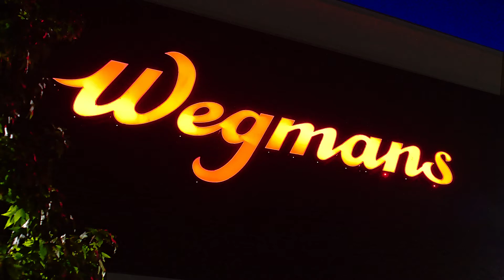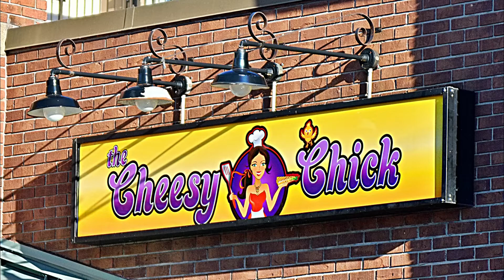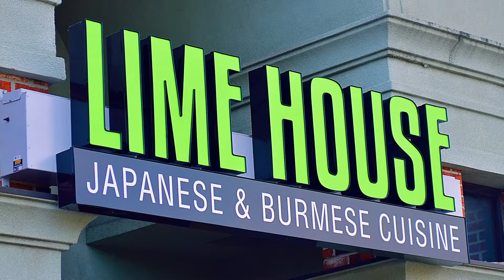Restaurants and Food in Williamsville, New York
A collection of photos of many of the wonderful restaurants, bars, and places where you can get a nice bite to eat in the Village of Williamsville. Fancy restaurants, outdoor cafes, even grocery stores where prepared "ready-to-eat" food now is an important part of business. Maybe you have enjoyed these places, and maybe this video will give you ideas for future nights out on the town. It is just 10 minutes showing the huge variety of what Williamsville has to offer!